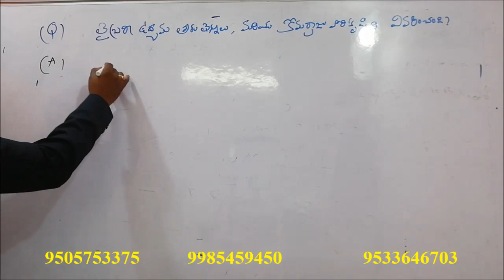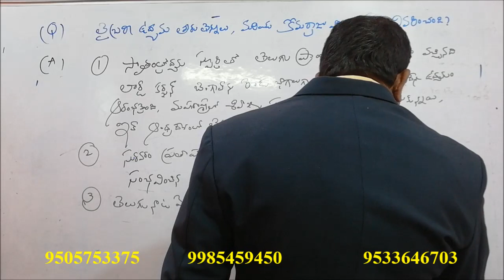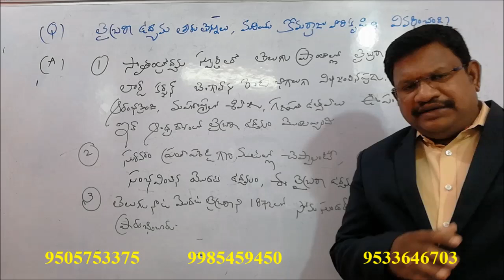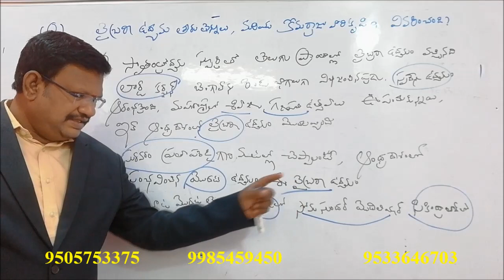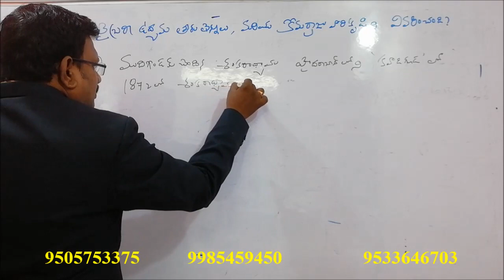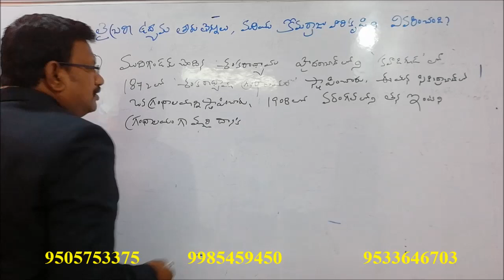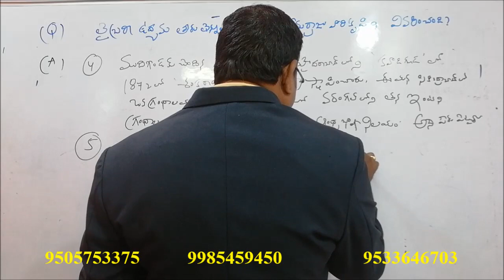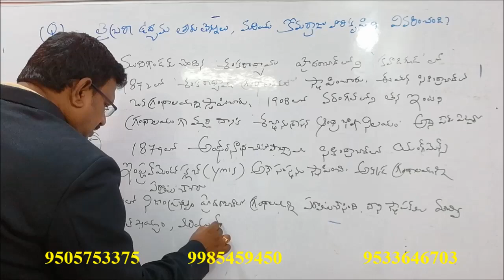APPSC Group- 1 | AP History | Library movement || Komarraju Lakshmana Rao